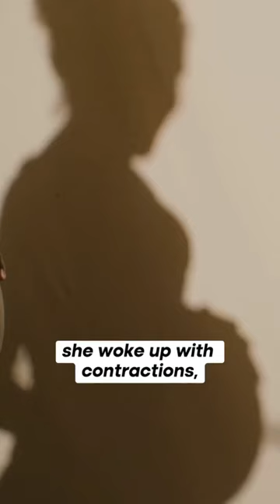Incredible ✨Mother Gives Birth ALONE 🤯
Congratulations to the Perez Family! @gabriellaperez

I'll be back next with more weekly pregnancy/postpartum exercises and birth tips for a healthy pregnancy and easy delivery @PregnancyandPostpartumTV

Find newest monthly pregnancy and postpartum challenge in the COMMUNITY TAB!

Jessica Pumple is a registered dietitian, certified pre & postnatal fitness instructor, and pregnancy & postpartum core exercise specialist. She helps pregnant women stay fit, have healthy babies, and easier labors. She helps new moms with postpartum recovery, to heal and strengthen their core and find more energy!